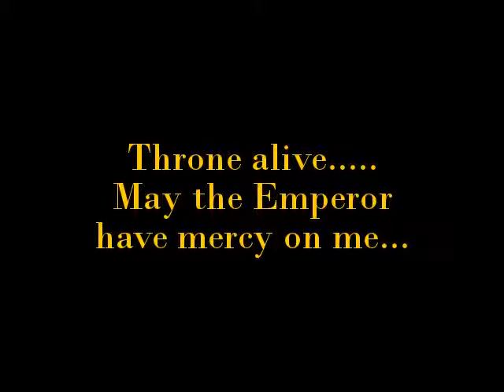TFS 40k: Ork Army Showcase!!!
The green tide has arrived, and it is Massive!
This is just a video showing off my new ork army that my brother was kind enough to give to me (thank you little brother).

Hope you guys enjoy, I'm still new to the video editing, but I really think I'm getting the hang of it!

Cheers everyone.